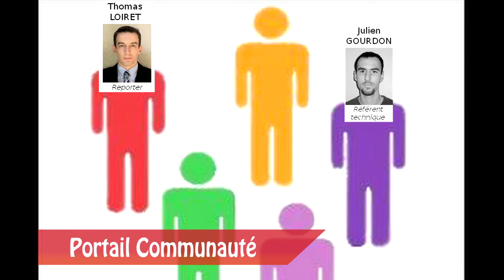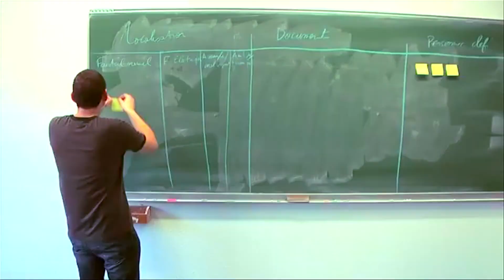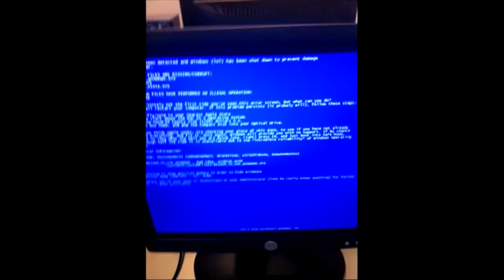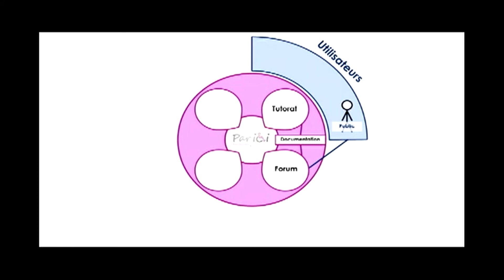Défi H 2012